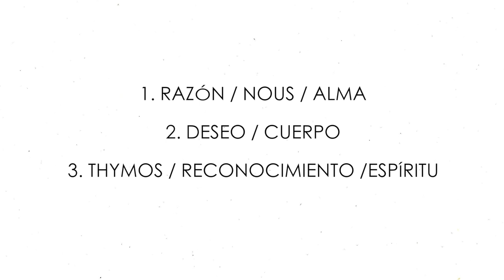"Identidad" - Francis Fukuyama | Lectura crítica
Quiero compartir con vosotros esta lectura crítica del libro "Identidad" de Francis Fukuyama. Aunque el tema rompe con la temática habitual del canal, creo que es de gran interés que abordemos esta problemática de tanta trascendencia en la política actual.

Aquí os dejo el vídeo de tecno-utopías que menciono;